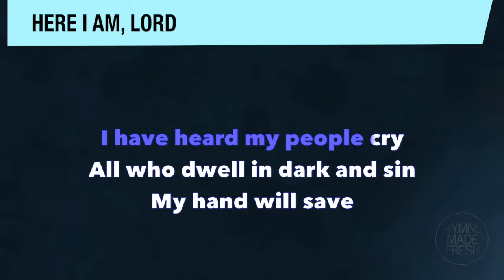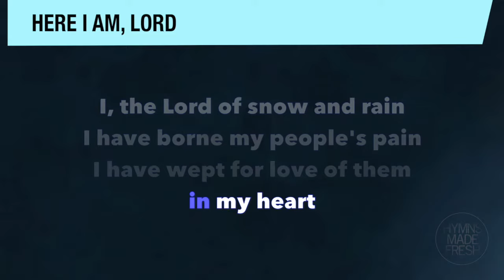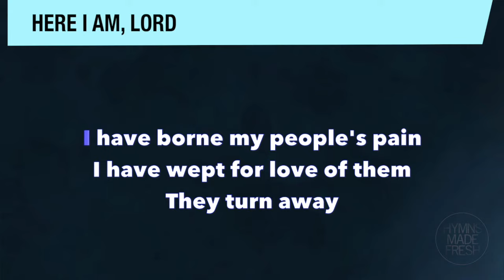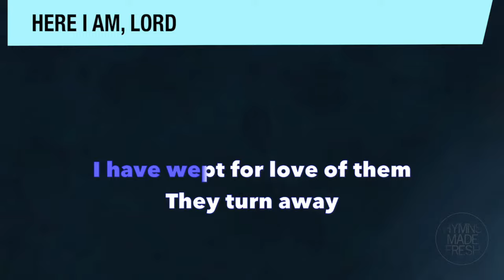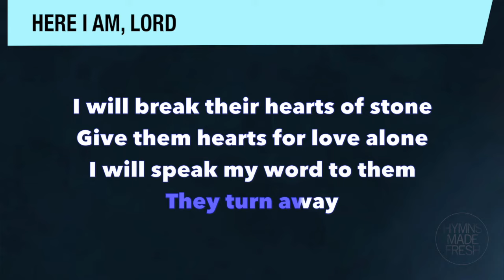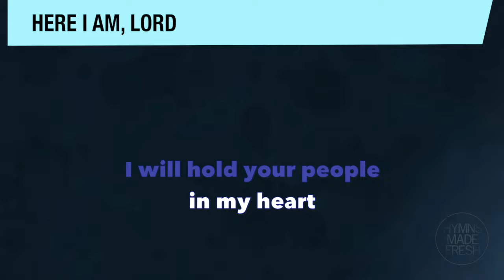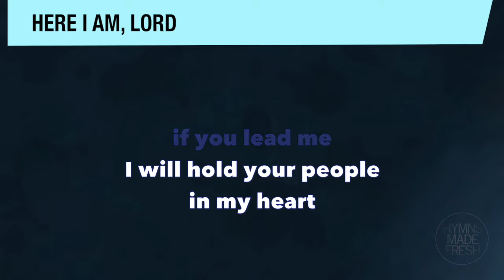Here I Am, Lord - KARAOKE lower key - PIANO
Title: Here I Am, Lord (karaoke lower key)
Author: Daniel L. Schutte (1981)
Instrument: Piano
Key: Medium/high (G major)

Lyrics:

I have heard my people cry.
All who dwell in dark and sin
My hand will save.
I who made the stars of night,
I will make their darkness bright.
Who will bear my light to them?

(refrain)
Here I am, Lord. Is it I, Lord?
I have heard you calling in the night.
I will go, Lord, if you lead me.

I, the Lord of snow and rain,
I have borne my people's pain.
I have wept for love of them.
They turn away.
I will break their hearts of stone,
Give them hearts for love alone.
I will speak my word to them.

I, the Lord of wind and flame,
I will tend the poor and lame.
I will set a feast for them.
Finest bread I will provide
Till their hearts be satisfied.
I will give my life to them.